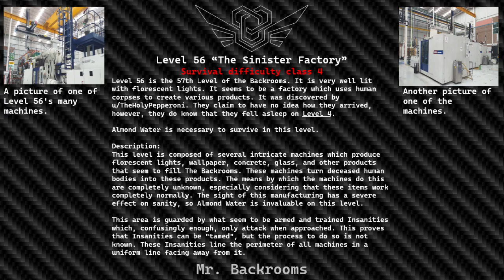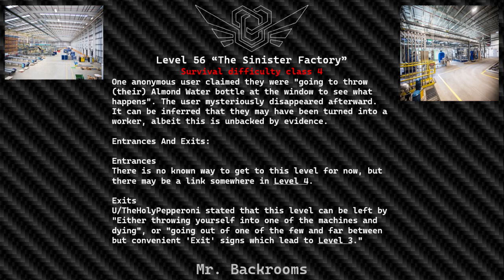Level 56 of The Backrooms "The Sinister Factory"